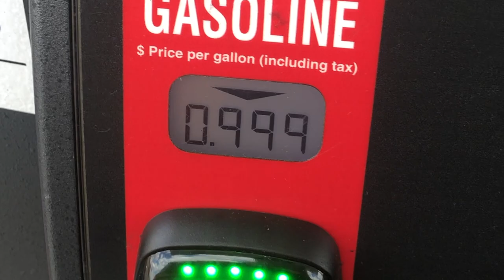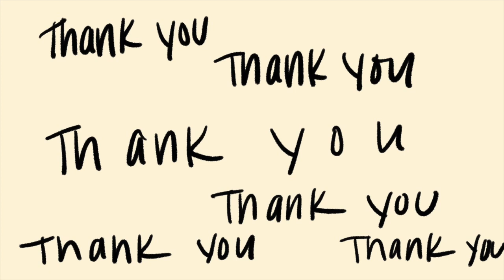VLOG | getting outside, moving update, + doing my makeup!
thanks so much for checking this video out!